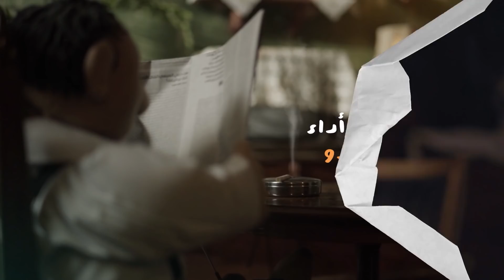خطة للسرقة لا تخطر ببال أخطر عصابات العالم.. خلصت وفشلت: السوري الجبار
يضع الحاج عدنان خطة محكمة لأكبر عملية سرقة في حلب.